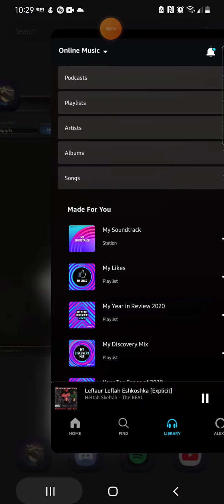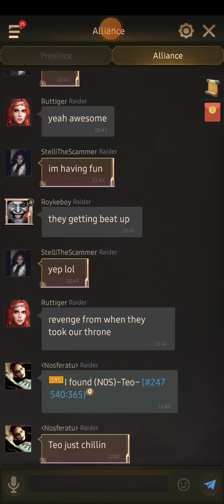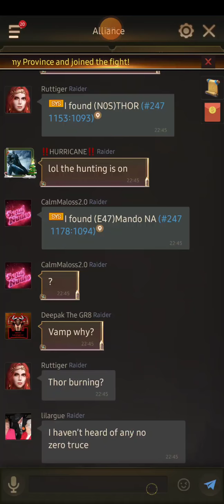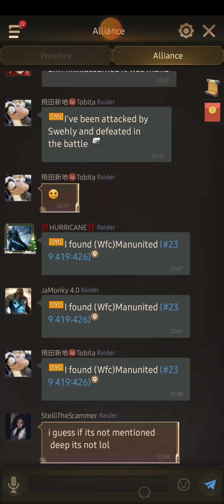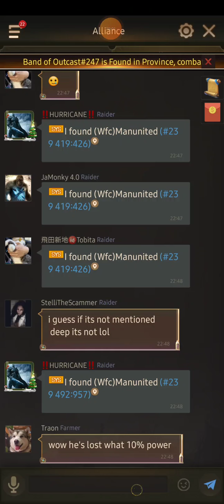Rise of Empires KE S247 vs S239